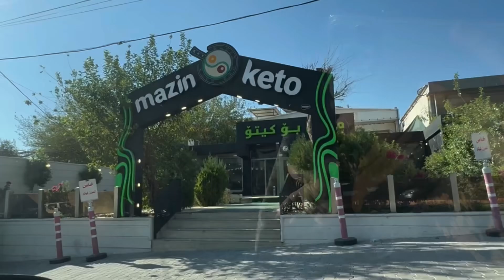Ear Piercings | Quick and Easy Chicken Recipe | We Are So Excited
Assalam-o-alaikum friends!

Ear Piercings | Quick and Easy Chicken Recipe | We Are So Excited | Ear Piercings | happy | fun | vlog | vlogger | video | YouTube | new | best | food | yummy | delicious | foodie | recipe vlog | recipe video | piercing